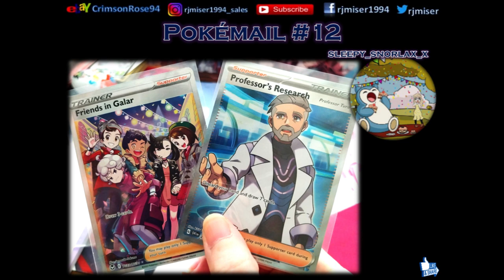Shout Out Sunday #89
Arteza
£5 off their first order of £60+